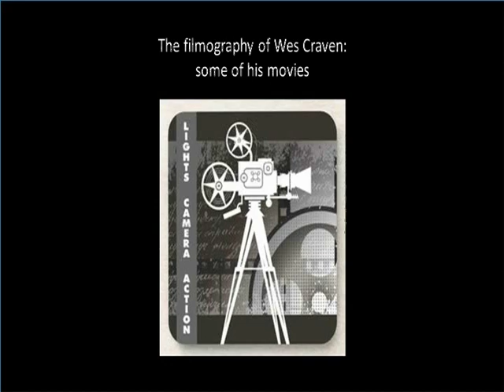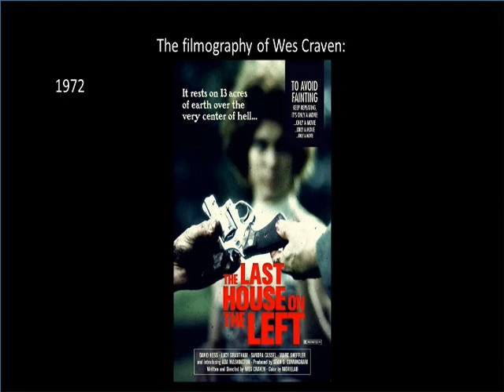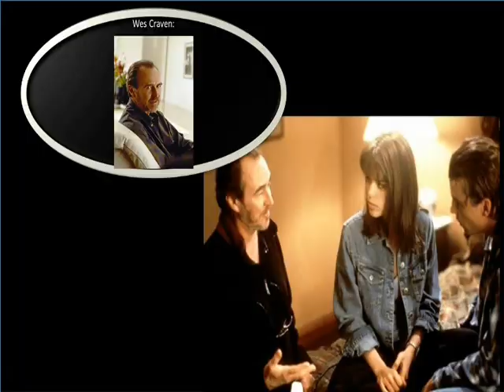Wes Craven. Tribute. In English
A NIGHTMARE ON ELM STREET trailer (1984) | PLANET DARK
Youtube Channell: Planet Dark

Scream Official HD Trailer (1996) - Neve Campbell, Courteney Cox, David Arquette
Licencia: Licencia de atribución de Creative Commons (permite reutilización)

Youtube Channell:Domi pianist